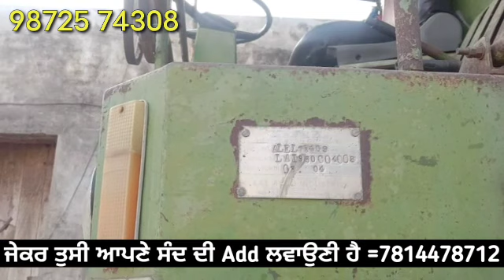Malki997,Roop,Kartar4000,BalkarB525,Lal925,New Hira,GuruNanak combines for sale